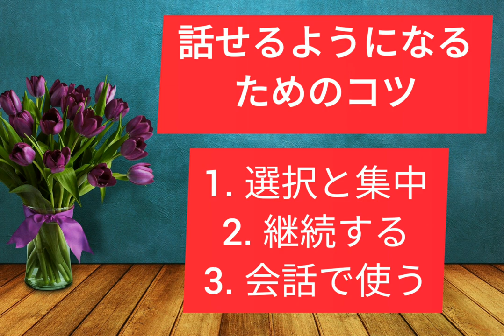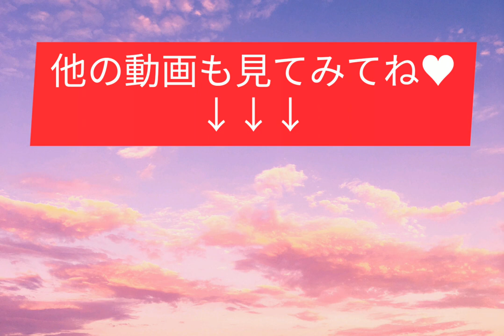【英会話初心者のあなたへ】「話せるようになるまでの道のり」全体像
学ぶ方向性を理解し、これから進んでいく道のりの全体像を俯瞰できると、
現状に一喜一憂せずに、淡々とモチベーションを保ちながら学び続けることができます。

ポイント：
初級レベルの段階では、
会話に必要なことをピンポイントに学びながら、
実際の会話で試してみることを１年くらいは続けることが大切！

【初心者向けオススメ動画】